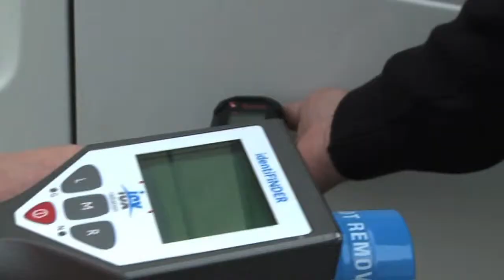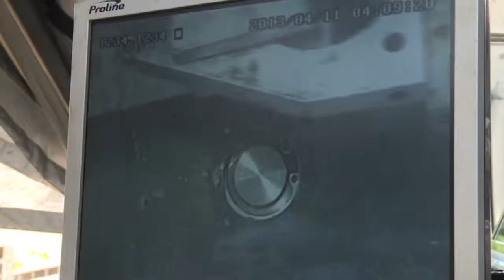unifeed130628b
MaximsNewsNetwork®™ & WorldLeadersTelevision™